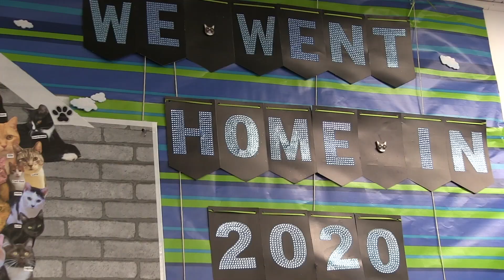Magic 98.3's Debbie Mazella at Karma Cat & Zen Dog Rescue Society - Episode 16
The good "Karma" of finding homes for deserving animals continues! In this latest video, you'll learn about the upcoming "Paws For Celebration" fundraiser, what being a foster family entails, and of course, see lots of adorable adoptables looking to find their FUREVER home!